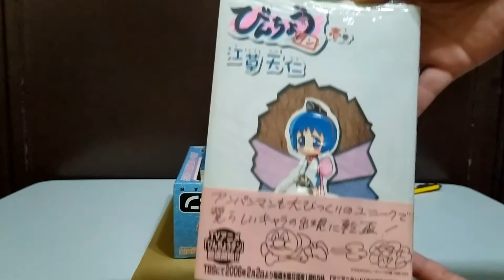UNBOXING VIDEO FIRST ORDER FROM MANDARAKE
Just sharing my experience buying something from Mandarake for the first time.